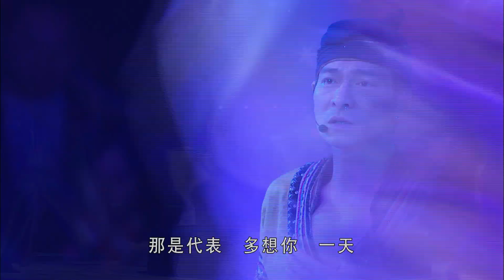刘德华 - 爱你一万年